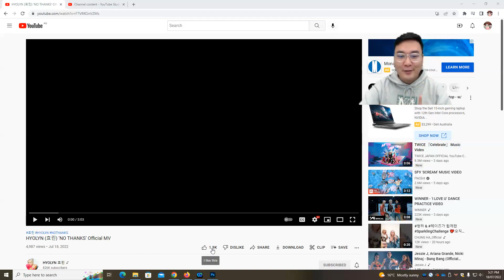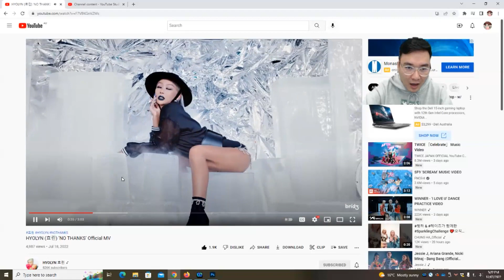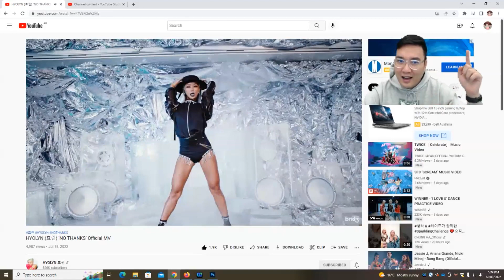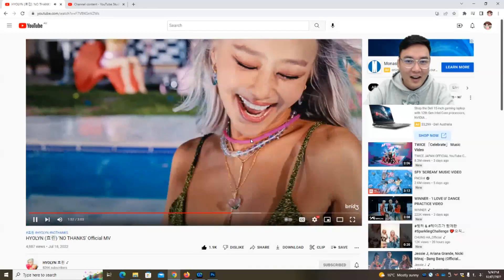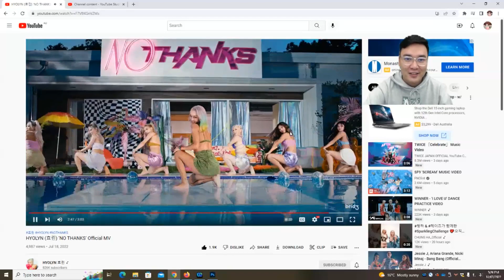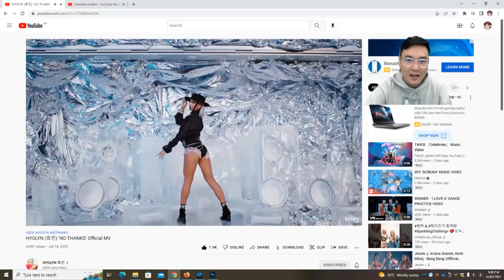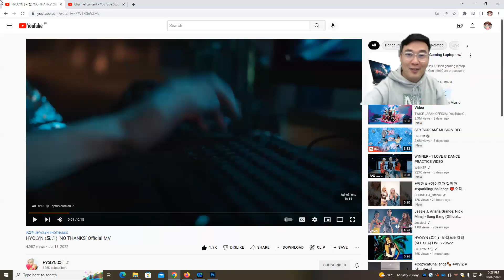HYOLYN (효린) NO THANKS MV Reaction [HER BEST MV YET? SUMMER SONG ]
*** HYOLYN (효린) NO THANKS MV Reaction *** I'M SPEECHLESS! JUST AMAZING! I really really enjoy the song and the MV. Just WOW!

What do you guys think? I would love to share my thoughts.